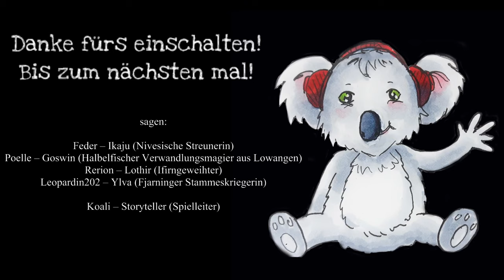[DSA5] Klingen der Nacht #30 - Flieht ihr Narren (GER) | Pen and Paper Rollenspiel